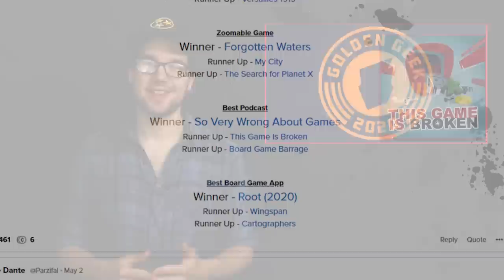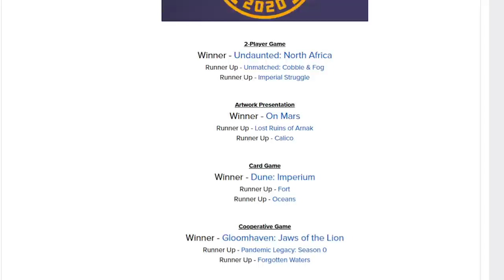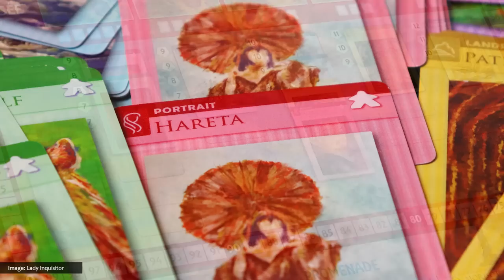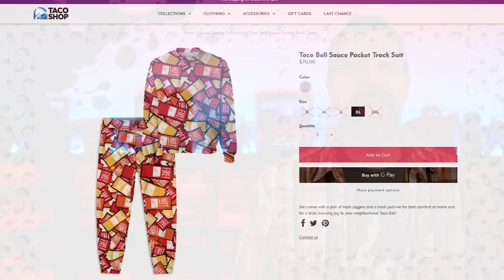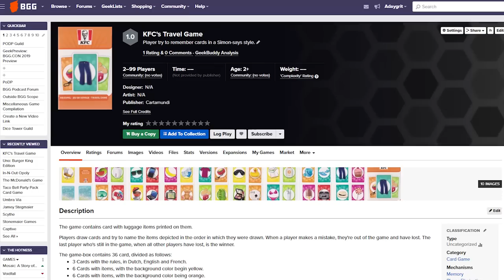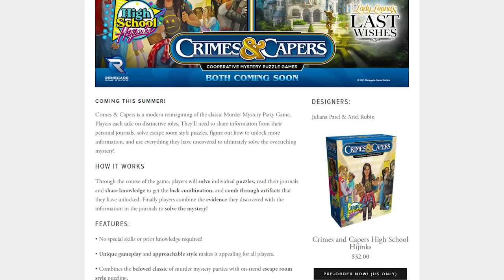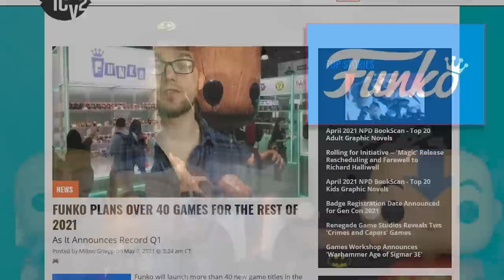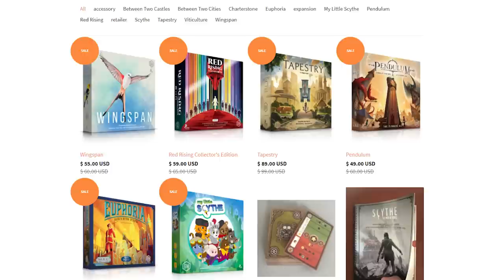New Isle Of Cats content, Award Winners & MORE Board Game News!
In this week's tabletop, card, and board gaming news: Golden Geek award winners, more cats are afloat, a cache of Kickstarters, a hunger for games, and more! All the latest board game news for May 2021.

Protect your crew, gather resources, and prevent further sabotage on a barren planet before nightfall!

💬 QUESTIONS? COMMENTS? 💬

📣 THIS EPISODE'S TOP STORIES: 📣
00:00 Intro
00:17 Golden Geek award winners announced
01:41 Cryo (This episode's sponsor)
02:51 New Isle Of Cats content
03:40 Promenade reprint
04:28 Taco Bell Party Pack Card Game
07:44 Barenpark recreated in Planet Zoo
08:13 Voidfall announced
08:55 Crimes & Capers announced
09:58 Funko Games A'Plenty On The Way
10:47 Oink Games coming to Nintendo Switch
11:26 Stonemaier Games Price Guarantee policy

Get the Watch It Played Game Shelf poster and track your game plays

We truly appreciate your views, likes, feedback, subscriptions, and flattering portraits made out of seven hundred Rubik's Cubes.